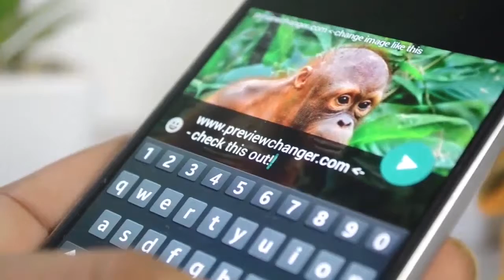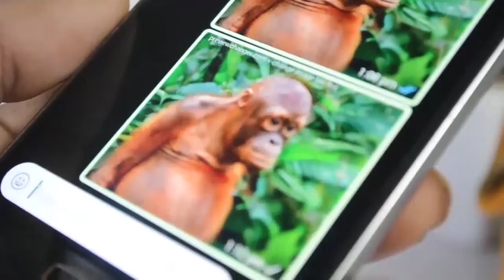whatsapp New Trick | Review of Image Preview Changer Application | 2018-19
✒ TITLE :- TAKE ONE PICTURE IN PREVIEW BUT SHOW ANOTHER IMAGE IN ACTUALY

        Upload two images, and click on the share button to share the image in messaging apps like whatsapp(currently tested and working)
The image will be having the preview of image1, and after downloaded will change to image2.

You can only see the original once sent.
Only the person receiving the image will see the change, and that too only if they have disabled media autodownload